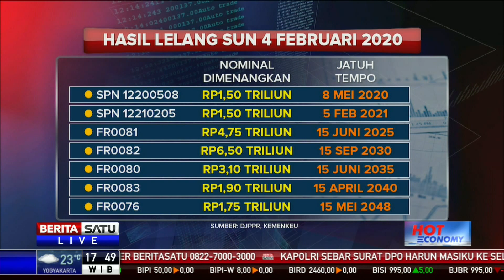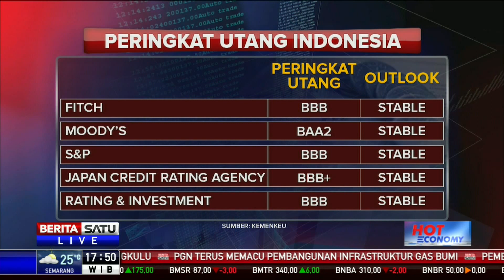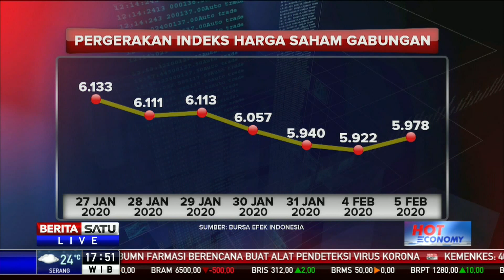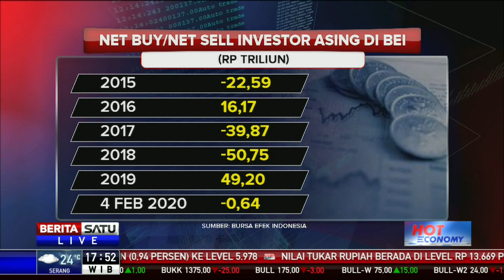Hot Economy: Korona Merebak, Sun Diserbu #2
Tak hanya menewaskan manusia, virus corona juga merontokkan harga saham, melumpuhkan pariwisata, dan menghambat kemajuan ekonomi. Tapi para pemodal asing justru menyerbu surat utang negara atau SUN.